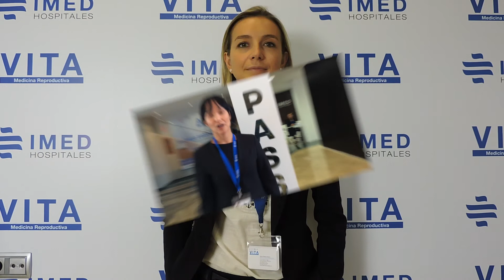Hospital Imed Levante Benidorm // Imed Levante Hospital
Bienvenidos al Hospital Imed Levante  de Benidorm, Costablanca, desde su partura hace ya 11 años que el Imed Levante lleva ofreciéndote el mejor servicio médico posible  utilizando la tecnología más avanzada. En este Vblog  daremos una vuelta por el Hospital Imed Levante Benidorm y conoceremos a parte del increíble equipo de profesionales, los cuales están aquí solo por y par ti, ayudándote a sentirte como en casa. Sin duda en el Imed Levante, cuidan y cuidarán de ti :).

Welcome to the Imed Levante Hospital, here in the sunny Benidorm, the Hospital de Levante is a private hospital providing multidisciplinary health care to the province of Alicante.